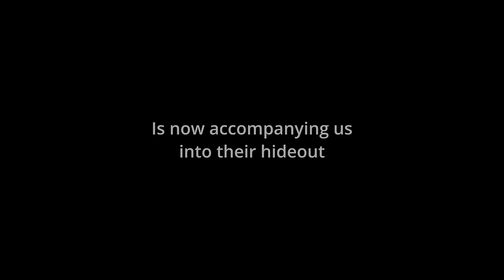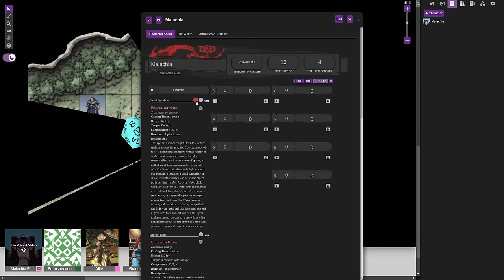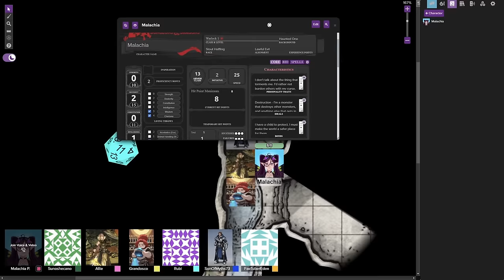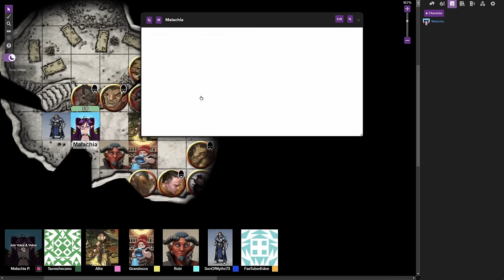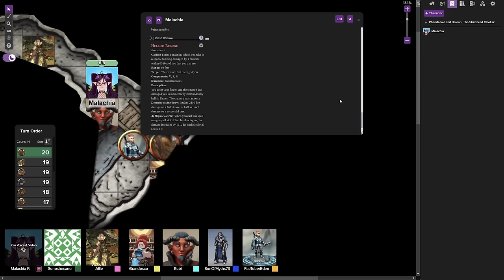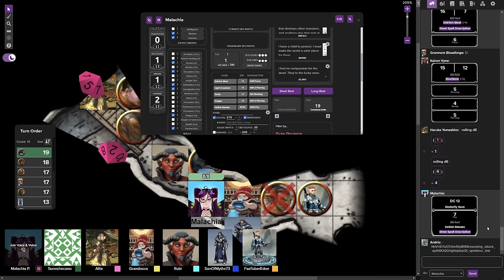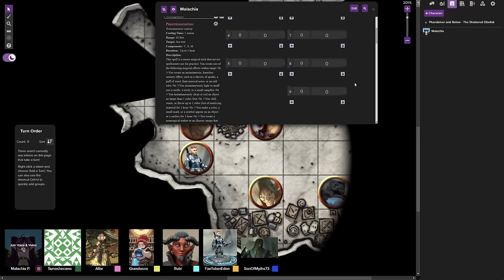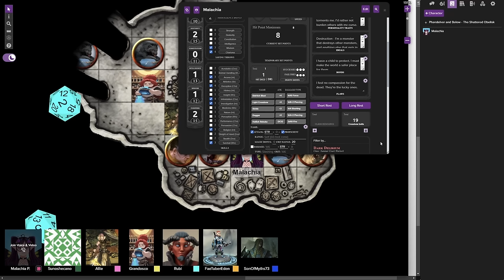[VTubers Play DND] Tales from the Tavern - Act 1 Episode 1 | The Shattered beginnings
This is Part 1 of the Dungeons & Dragon's Module called The Shattered Obelisk.

This is an ongoing story of a ragtag group of adventurers just being thrown into a very big world changing situation!

How will they survive?